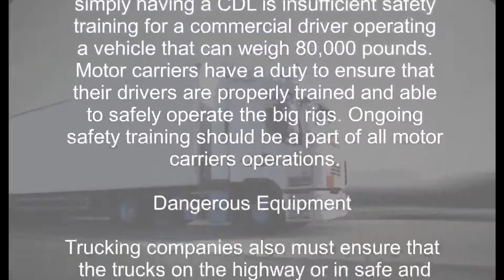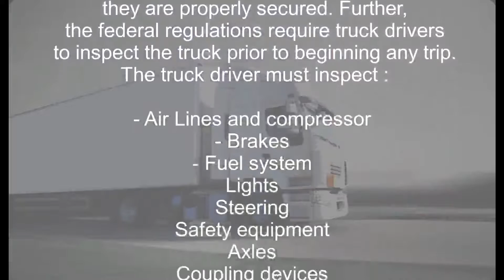Truck Accident Lawyer Los Angeles